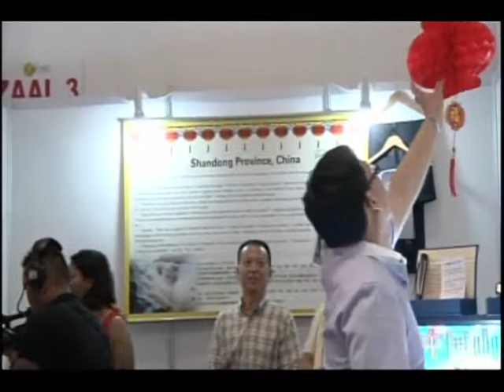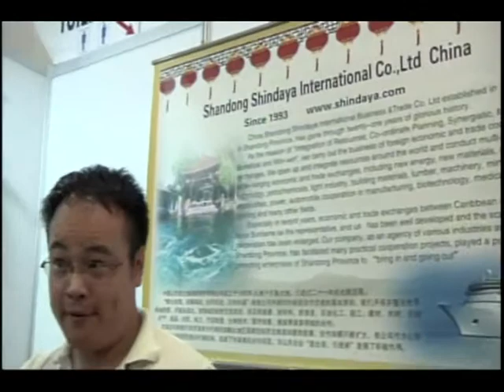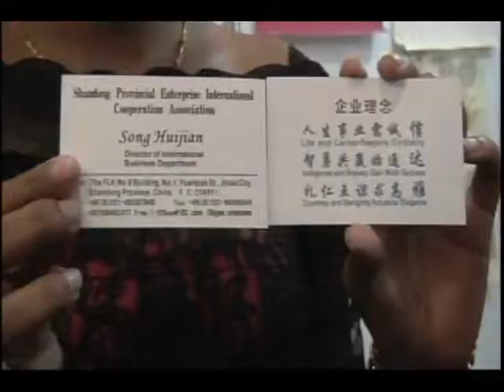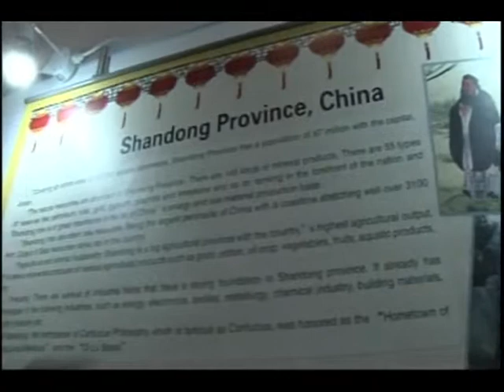Shandong Provincial Enterprise International Cooperation Co., Ltd.